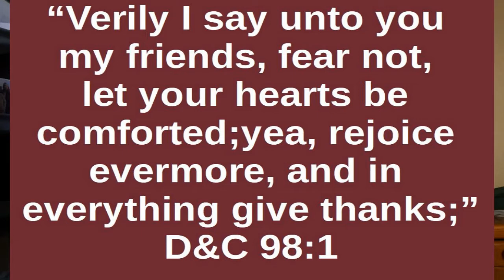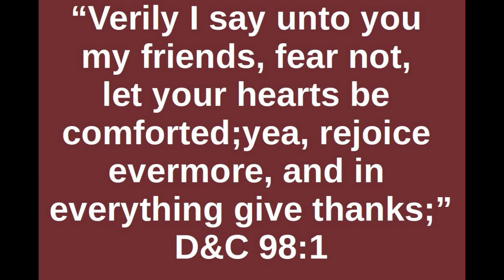Life is HARD, "pity party" cured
Closet Confessions of a Crazy Momma. Temporary depression was bringing me down. Find out how I turned it around through finding joy in Christ.